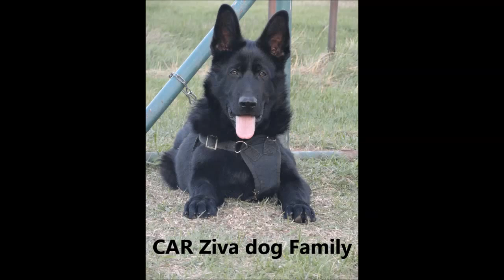Car Ziva dog Family 4months